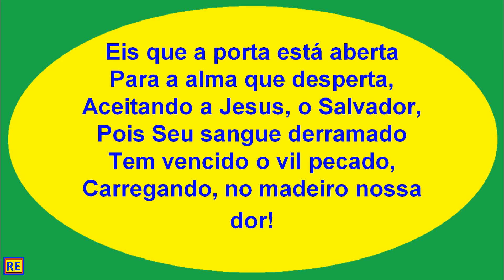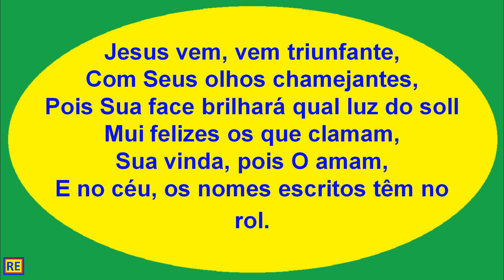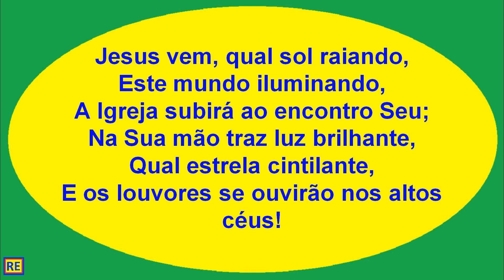317 da Harpa Cristã Jesus vem Triunfante Play Back